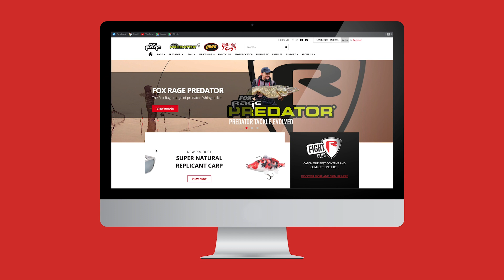CARP REPS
Fox Rage Super Natural Replicant Carp

Geef ze een super natuurlijk doel in de vorm van de nieuwe 14cm Replicant Carp, verkrijgbaar in drie visvangende kleuren.

Briljant nieuw lid van de legendarische Replicant kunstaas familie
Super realistische karper body met geavanceerde details
Voorzien van klassieke Replicant zwemactie en attractie
Verkrijgbaar in drie Super Natural kleur opties; Common carp, Mirror carp en Koi carp
Hoogwaardige haken

Als je fanatiek roofvisser bent dan is Fox Rage TV voor jou zeer interessant. Ons kanaal biedt inzicht in de visserij op alles van snoek, baars en snoekbaars tot meerval, roofblei en kopvoorn, met tips van experts en tactieken van onze vissers om je te helpen meer en grotere vissen te vangen.
Fox Rage video's laten ook onze nieuwste roofvismaterialen en -innovaties zien, waaronder kunstaas, hengels, molens, braid en accessoires van onze merken: Fox Rage, Lew’s, Strike King, Fox Rage Cat en Fox Rage Predator.
We bieden iets voor alle roofvissers, van de beginnende kunstaasvisser die de basics zoals dropshotten, jigvissen, keuze van het juiste kunstaas en vislocatie onder de knie wil krijgen, tot ervaren vissers die hun visserij naar een hoger niveau willen brengen. Onze video's zijn er om al die vissers te helpen.